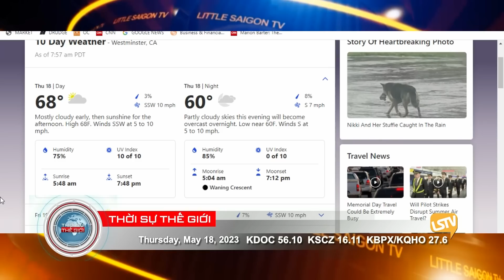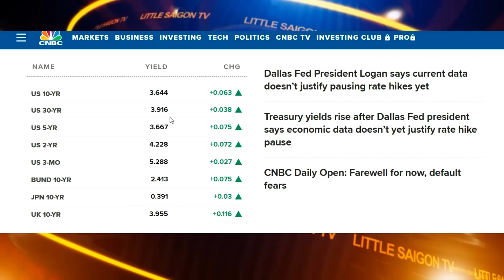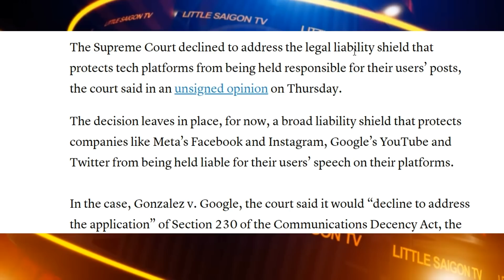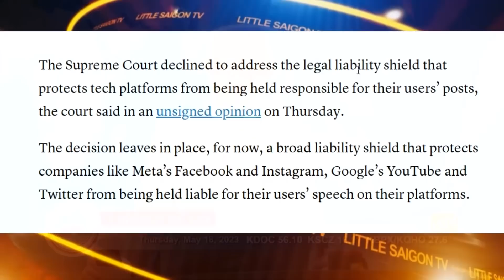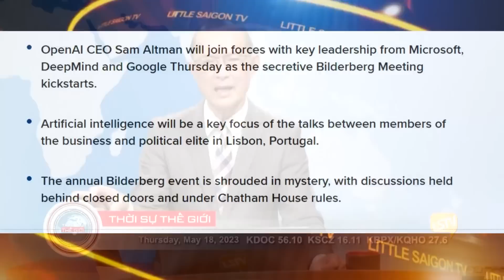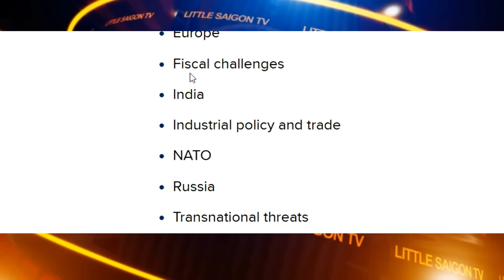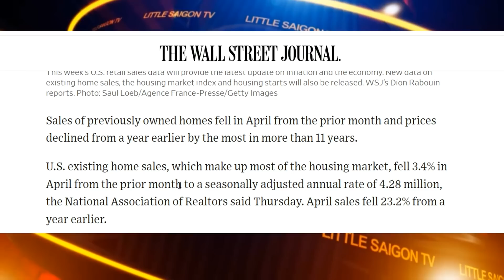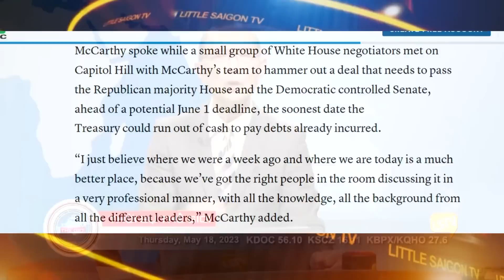Thời Sự Thế Giới LSTV FULL (05-18-23) với Thảo Yên và Hoàng Trọng Thụy